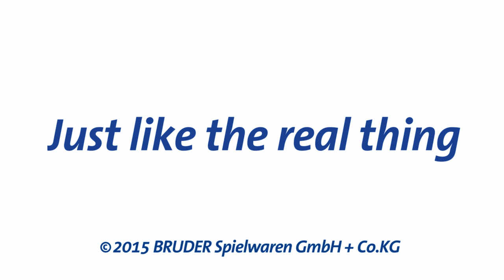Bruder Toys Snowmobile with Driver and Accessories #63101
Products in Video:

Snowmobile with Driver & Accessories #63101
Snowboarder Woman w. Accessores #60420
Skier w/ Accessories #60040
Woman, Medium skin, Pink Jeans #60403
Man, Dark Skin, Dark blue Jeans #60004
Man, Medium Skin, White Jeans #60003
Snowmobile w/ Driver & Rescue Sled #63100
Land Rover Defender with Trailer, Snowmobile and Driver #02594
Policeman, Light Skin, Accessories #60050
Policewoman, Light Skin, Accessories #60430
Woman, Light Skin, Dark Blue Jeans #60405
Woman, Dark Skin, Turquoise Jeans #60404

Come Visit Our Showroom!
Open M-F 9AM-5PM
Play with any toy we have!
Bruder Toys America Inc.

Description:
The driver is equipped for racing with protective equipment; helmet and gloves. The full-suspension chassis features an elastomeric chains in combination with a front-steering oscillating axle to move the snowmobile safely across rough terrain. The snowmobile's seat is designed for two drivers. We recommend item enhancements, such as the male skier (item no. 60040) or the female skier (item no. 60420) from our vast Bruder winter range.

HIGHLIGHTS

Automotive Body:
-  2 additional holders for tools or similar
- Detachable rear coupling
- Removable luggage rack with housing for toolbox

Common:
- WARNING! Not suitable for children under 36 months. Choking hazard - small parts.
- Recommended age: suitable from 4 years upwards for playing indoors and outdoors
- Scale 1:16

Dimensions: 8.3 X 3.7 X 3.7 inch